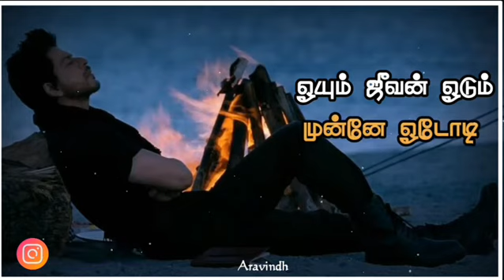Feel songs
SHOW LESS